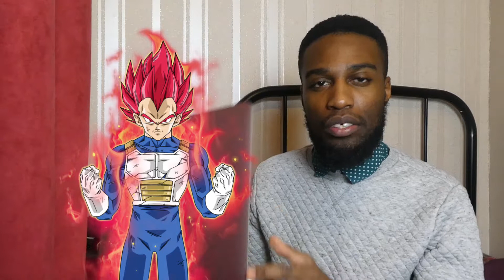FILM REVIEW DRAGON BALL SUPER BROLY FILM